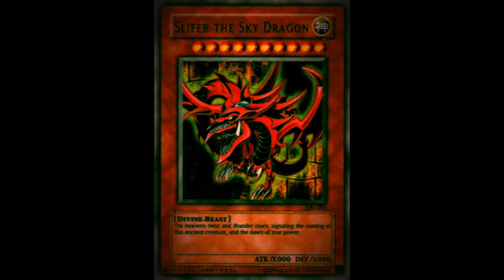Funko Pop Slifer The Sky Dragon Review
Thank you my fellow Nerd and Nerdettes for watching. I hope you enjoyed this review video of the Egyptian God Monster Slifer The Sky Dragon.